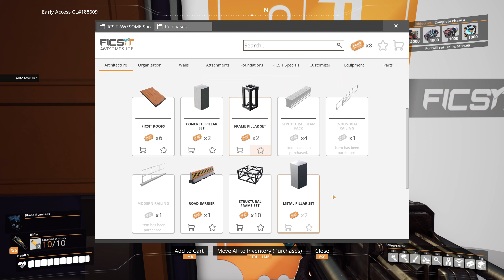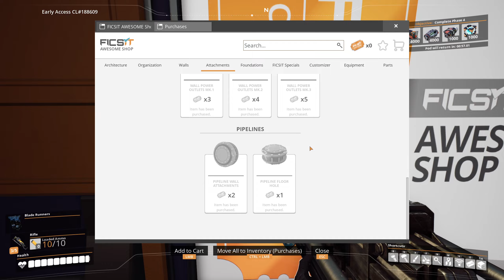Satisfactory, Season 1, Episode 39 (Update 5)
This is easily one of the most addictive games that I've ever played. I play this game like a drug addict snorts cocaine off a dirty toilet seat. It's been a long time since I've played so why not make a series?

The goal of this series is to experiment with the theme of making a research base and trying to unlock all the research in the game. A secondary goal is to have crazy amounts of fun - although my definition of fun would terrify a Lovecraftian.

Unknown to me, at the time of recording, was that Update 6 was close to leaving the Experimental Branch and joining the main branch. Although I didn't know it, this game was also a race against the clock.